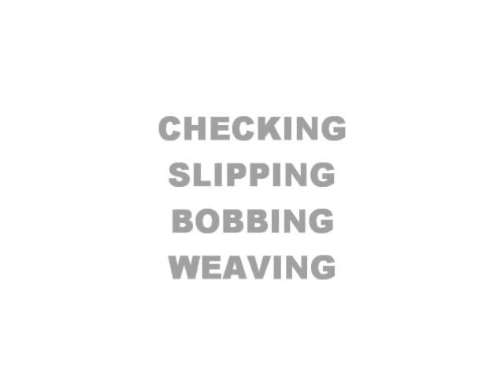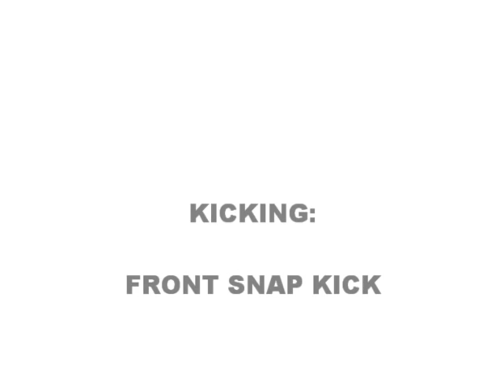KENPO BEGINNERS BASICS-VIDEO TWO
Veritas Academy Kenpo Basics Video 2